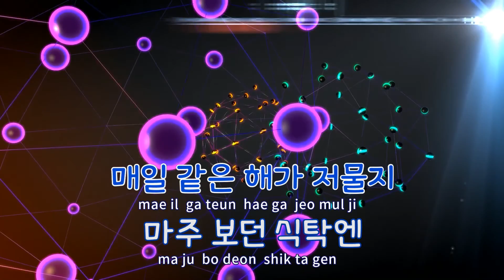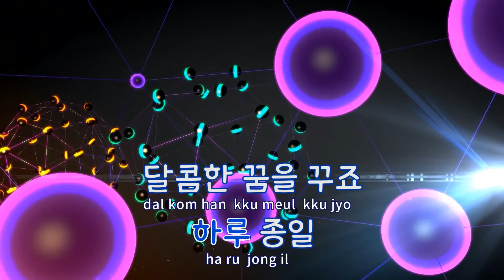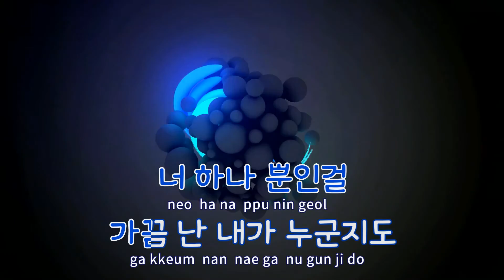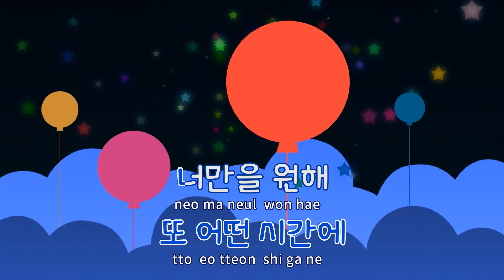[TJ노래방 / 반키올림] DAY N NIGHT - 허각 / TJ Karaoke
DAY N NIGHT  --  허각(Feat.Simon D.)